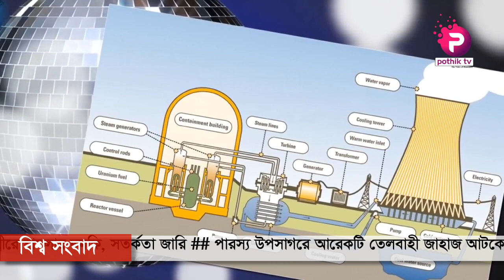বিশ্বসংবাদ : যুক্তরাজ্যে হামলা,কাস্মীরে সতর্কতা ,ইরানে তেলবাহী জাহাজ আটক,যুক্তরাষ্ট্রও তালেবানচুক্তি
বিশ্ব সংবাদ : যুক্তরাজ্যে হামলা,কাস্মীরে সতর্কতা ,ইরানে তেলবাহী জাহাজ আটক,যুক্তরাজ্য ওতালেবান চুক্তি

ওহাইওতে বন্দুকধারীদের হামলা, নিহত ১০
টেক্সাসে বন্দুকধারীদের গুলিতে বহু লোক হতাহত
কাশ্মীরে হামলার হুমকি, সতর্কতা জারি
4পারস্য উপসাগরে আরেকটি তেলবাহী জাহাজ আটকে দিল ইরান
পরমাণু চুক্তি থেকে সরে আসতে আরও পদক্ষেপ নেবে ইরান
১৮ বছরের যুদ্ধের অবসানে ফের বৈঠকে যুক্তরাষ্ট্র-তালেবান